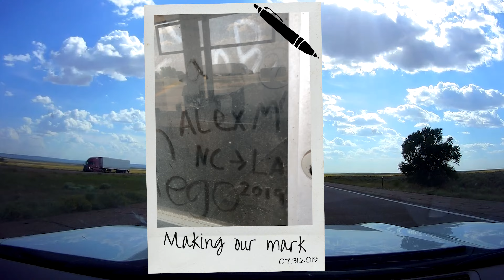The USA Tour - Day 3 | TopVlogGeeks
Welcome to Day 3 of our USA Tour! Join Lazlo & Ginge as we continue our way across Route 66. In this episode we drive from  Fort Smith, Arkansas to Gallup, New Mexico.